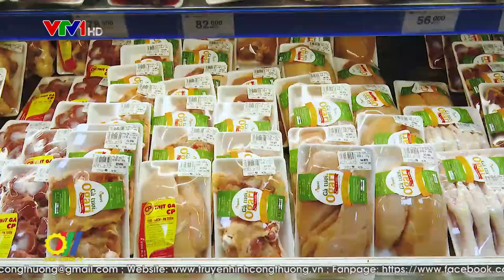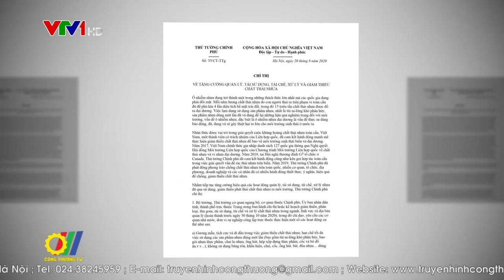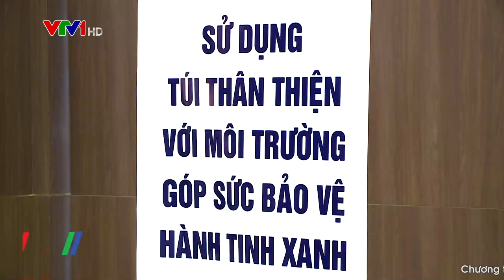Hướng đi nào cho sản phẩm bao bì thân thiện môi trường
Dư địa tăng trưởng của ngành bao bì tại Việt Nam trong thời gian tới vẫn còn lớn. Nhiều doanh nghiệp bao bì đã nắm bắt cơ hội tăng trưởng bằng việc mở thêm nhà máy, đa dạng hóa, nâng cao chất lượng sản phẩm theo xu hướng thân thiện môi trường…